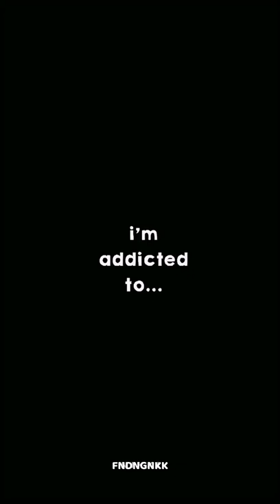apink's naeun rap